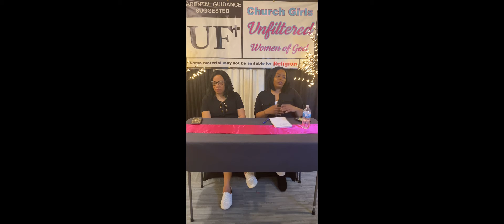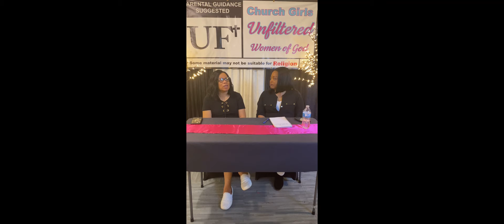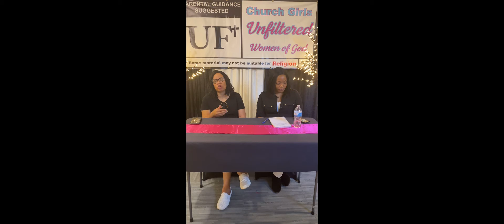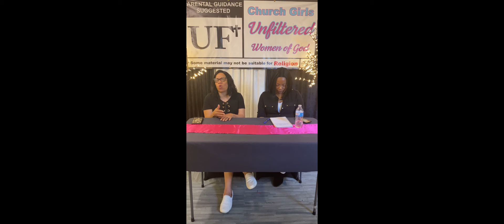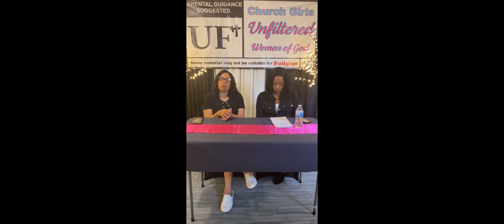A quick message for Fathers